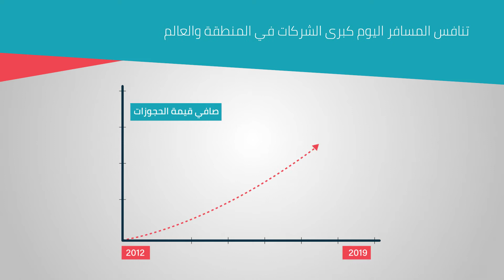"نقدّم لكم المسافر، العلامة التجارية البارزة لسفر الأفراد في مجموعة "سيرا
"المسافر" هي العلامة التجارية البارزة لوحدة السفر المختصة بالعملاء في مجموعة "سيرا" والتي جاءت لتلبي احتياجات المسافرين في المملكة العربية السعودية وخارجها. غيّرت الشركة مجال أعمالها كشركة إلكترونية لتصبح شركة لخدمات السفر متعددة القنوات توفر خدماتها السهلة والمتنوعة عبر أحدث المنصات الإلكترونية ووكالات السفر المنتشرة في مختلف أرجاء المملكة ومراكز خدمة العملاء.
تقدم الشركة لعملائها السهولة والراحة التامة والحلول المتعددة لإجراء حجوزات الفنادق مع أكثر من 1.5 مليون فندق حول العالم ورحلات طيران إلى آلاف الوجهات مع أكثر من 450 خطوط طيران. "المسافر" هي بوابتك لعالم السفر ووجهتك الأولى للتخطيط لرحلة تفوق التوقعات.
تضع "المسافر" عملاءها على رأس أولوياتها لتقدم لهم أفضل العروض والمنتجات التي تلبي تطلعاتهم. وقد استمدت ريادتها من القيادة المتميزة لمجموعة "سيرا" للسياحة والسفر، التي أسست جذورها في المملكة العربية السعودية، والتي ساعدت "المسافر" بشكل كبير على فهم احتياجات المنطقة وتلبية تطلعات المسافرين المتنوعة.
تسعى شركة "المسافر" إلى منح مسافريها في المنطقة تجربة حجز تفوق التوقعات، وذلك من خلال عروضها المميزة وسعيها الدائم إلى تطوير منتجاتها ودراسة احتياجات المسافرين. ونتطلع دائماً إلى منحكم الفرصة للاستمتاع بأوقات لا تنسى مع العائلة والأصدقاء.